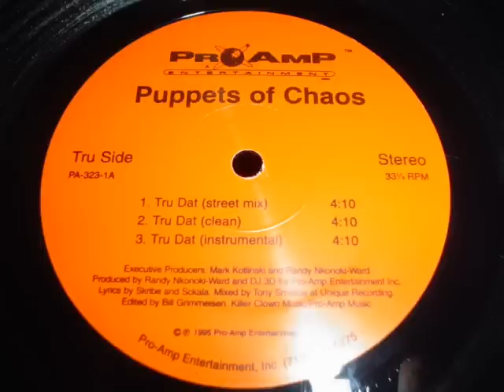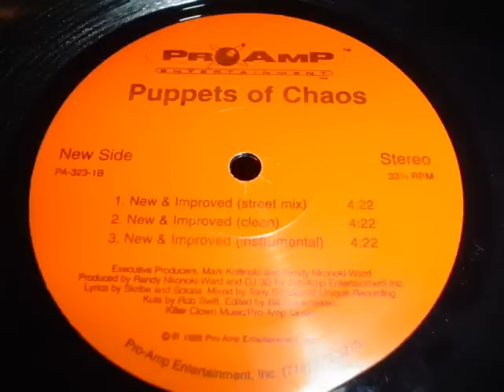Puppets Of Chaos - Tru Dat / New & Improved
Label: Pro-Amp Entertainment
Released: 1995
Credits: Executive Producer - Mark Kotlinski , Randy Nkonoki-Ward
Lyrics By - Sckala , Skribe
Mastered By - DCharles
Mixed By - Tony Smalios
Producer - DJ 3D , Randy Nkonoki-Ward